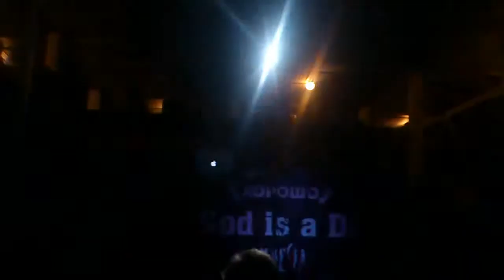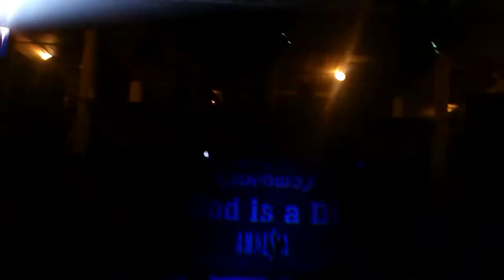spartaque в клубе Хорошо 06.07.2012 Севастополь 19